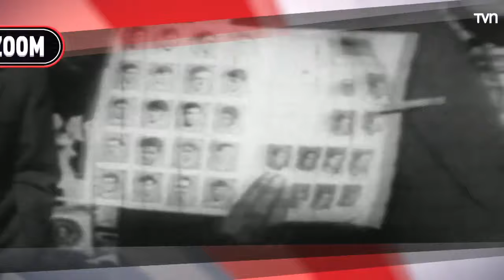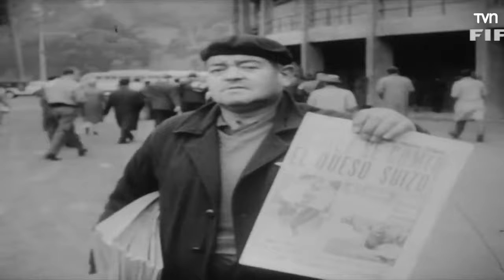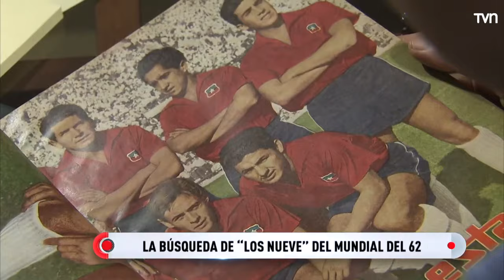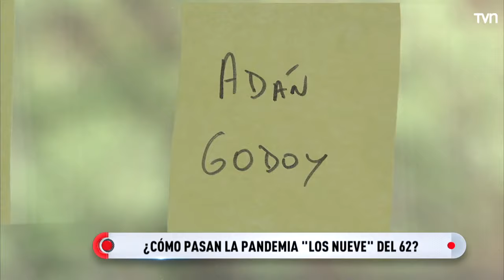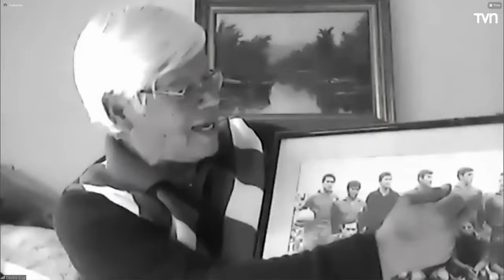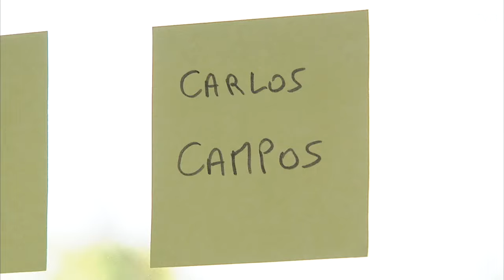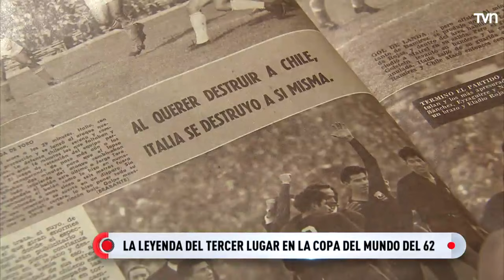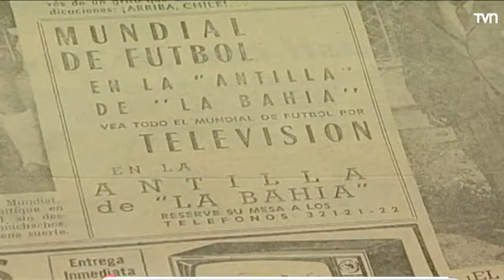Los héroes del Mundial del 62´ | Zoom, grandes momentos del deporte - T1E21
Conversamos con algunos de los nueve sobrevivientes de aquel plantel histórico como Leonel Sánchez, Humberto "Chita" Cruz y Sergio Navarro, entre otros.